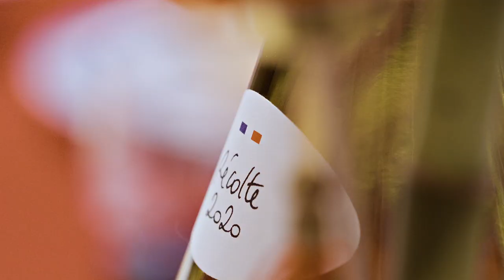La Vieille Ferme (06/2022)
Jean-Pierre Perrin established La Vieille Ferme over 45 years ago, as an affordable straightforward Rhône wine to sell by direct mail to French wine lovers. He used the same grape varieties in similar proportions to those planted at the family’s Château de Beaucastel and employed a similar vinification process. In 1980, Vineyard Brands introduced La Vieille Ferme into the United States, and the response was an immediate, overwhelming acceptance and an outpouring of critical acclaim.

Today the next generation of Perrin family winemakers – Marc, Pierre, Thomas, Cécile, Charles, Matthieu and César – have joined Jean-Pierre and François continuing La Vieille Ferme’s dedication to quality, value, and innovation with the still wines and, since 2019, La Vieille Ferme Sparkling brut and rosé, under the Vin de France appellation.